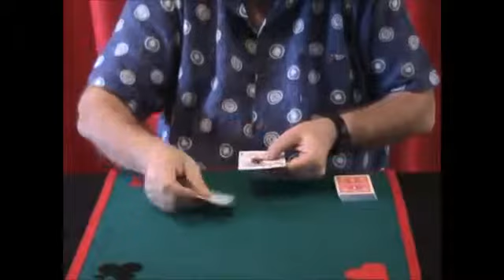dvdspellbindvol2 part1 video1